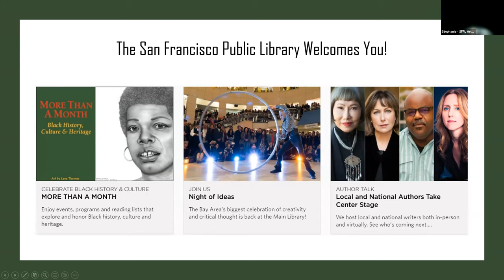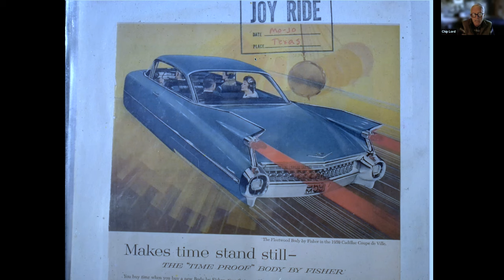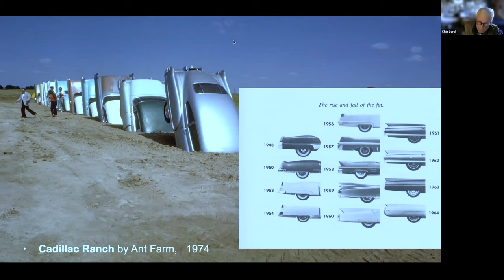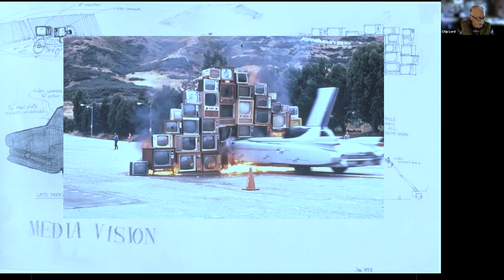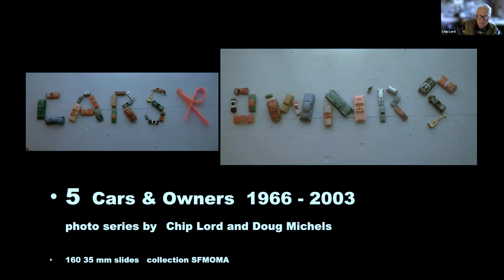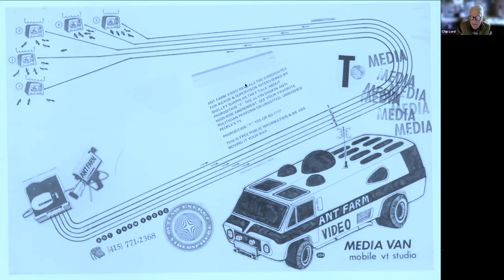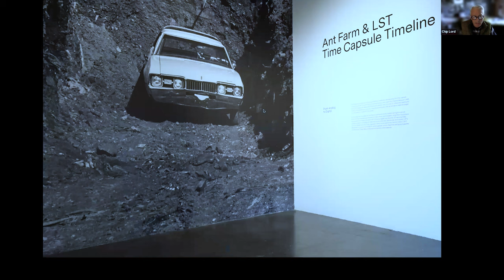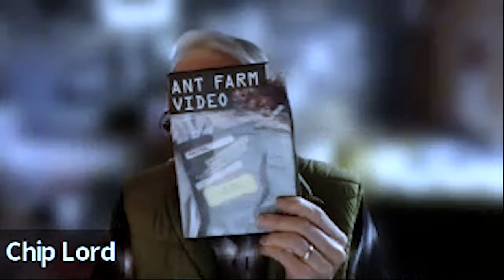Presentation: Chip Lord and the Long Goodbye to the Automobile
Artist Chip Lord chronicles his life-long involvement with the automobile from childhood fascination to the central material of art making with the group Ant Farm and beyond. Ant Farm (1968 – 1978) made Cadillac Ranch (Amarillo, Texas, 1974) and Media Burn (San Francisco, 1975) during the first decade of video and conceptual art and Lord’s critical art practice continued while he was a Professor at U.C. Santa Cruz (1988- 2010). This visual lecture was first given in the Graduate Lecture series at the S.F. Art Institute and then at the Toledo Art Museum during the exhibition, “Life is a Highway: Art and American Car Culture”, 2019.

Video art works by Lord are in the collections of MOMA, New York; The Tate Modern, London; SFMOMA; BAM/PFA and other museums. He is Professor Emeritus in Film & Digital Media at U.C. Santa Cruz and has also taught at CCA Architecture and the Graduate School of Architecture, Planning and Preservation, Columbia University. He lives in San Francisco.